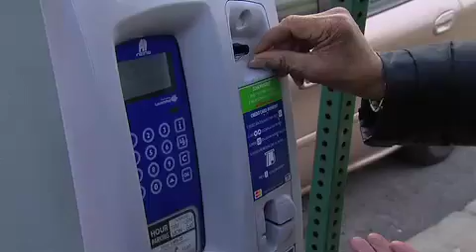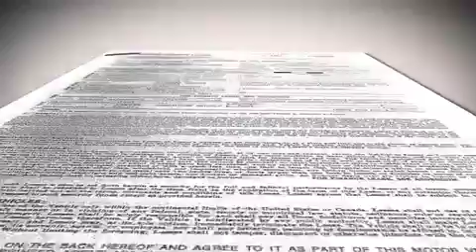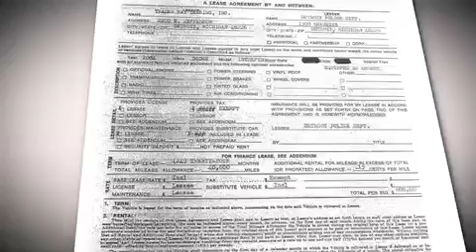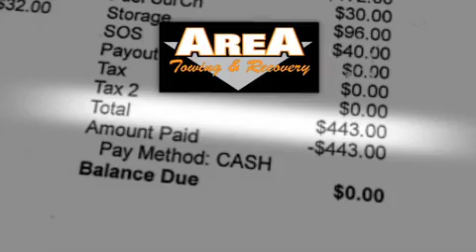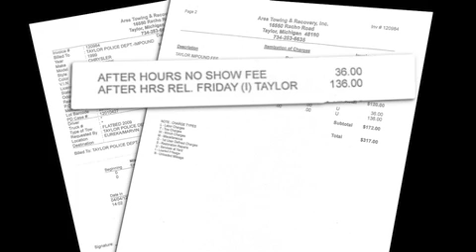Scott Lewis Reporting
Scott Lewis Reporter of the Year